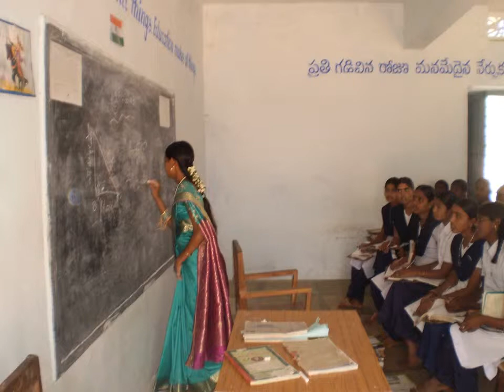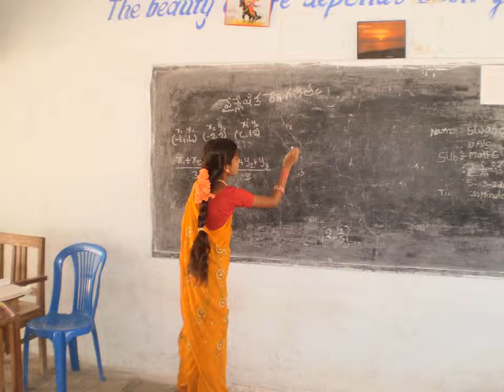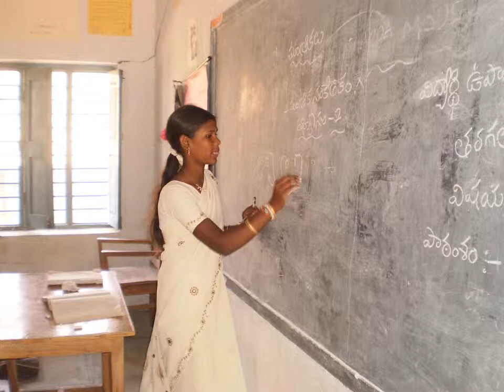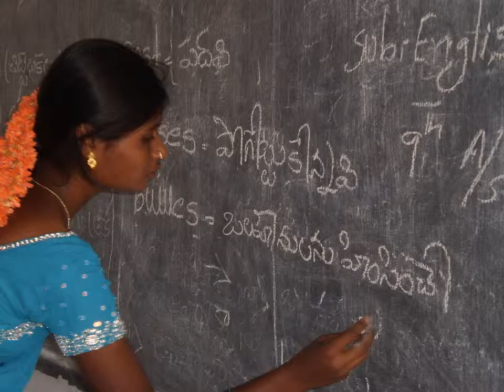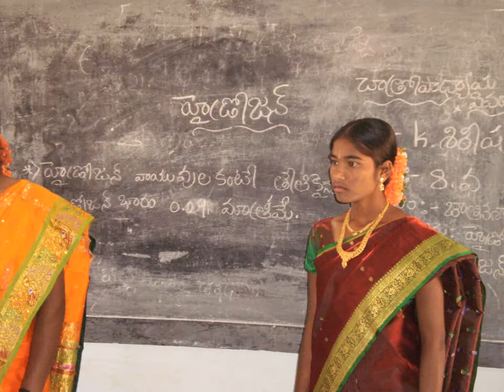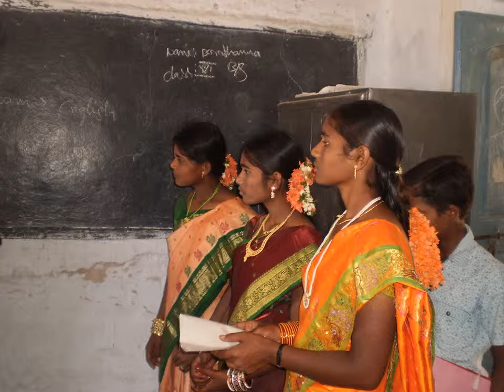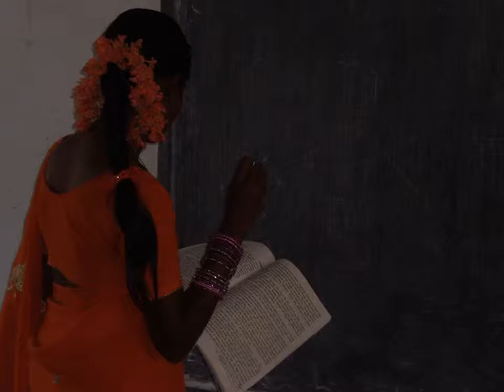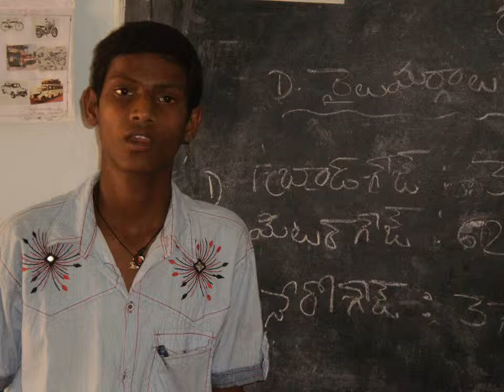Self Governance Day ZPHS. Dharmapur Photos Memories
Dharmapur High School - Self Governance Day ZPHS. Dharmapur Childhood Photos Memories 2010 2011 batch .